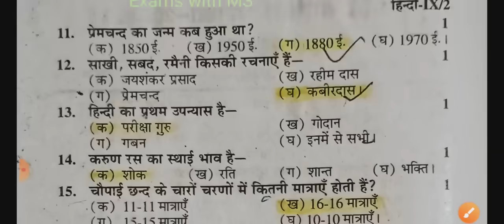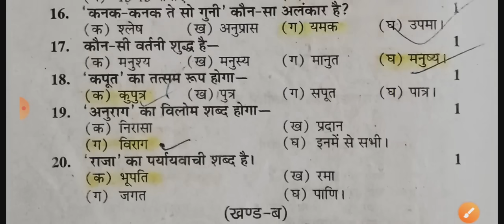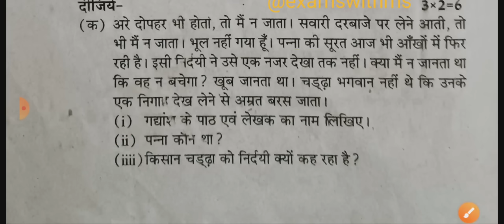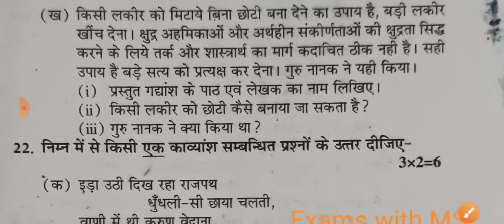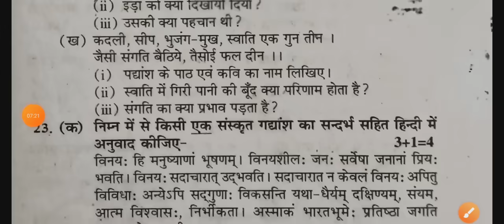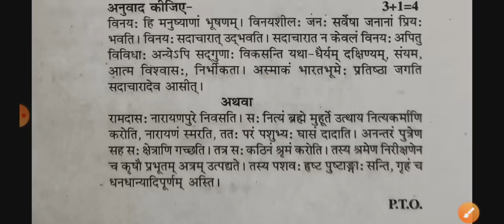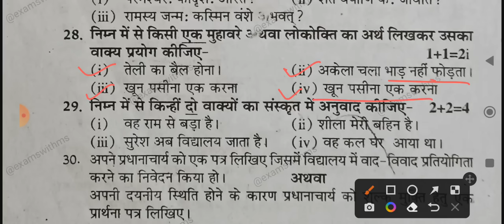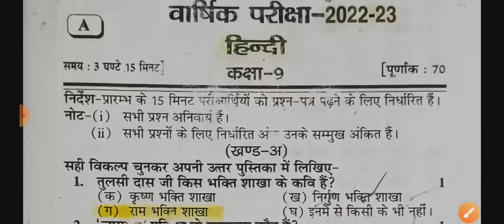Hindi Class 9 Yearly Paper 2025 |हिन्दी कक्षा 9 वार्षिक परीक्षा पेपर 2025 Hindi Annual Model Paper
Hindi Class 9 Varshik Paper 2025 | हिन्दी कक्षा 9 Annual Exam Paper 2024-25 | Annual Exam Paper

Hindi Class 9 Annual Exam Paper 2024
Hindi Varshik Paper Class 11
Hindi Class 9 Ka Paper
Varshik Pariksha Paper 2024-25
VarshikPariksha
Annual Exam Paper Class 9
हिन्दी कक्षा 9 का पेपर

Hindi Class 9 Yearly Paper 2025 |हिन्दी कक्षा 9 वार्षिक परीक्षा पेपर 2024 | Hindi Annual Model Paper